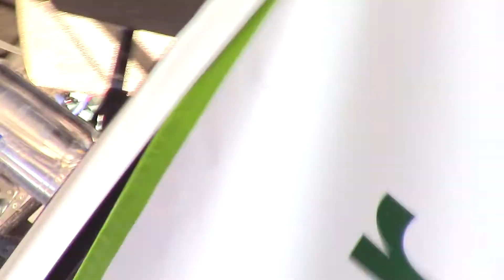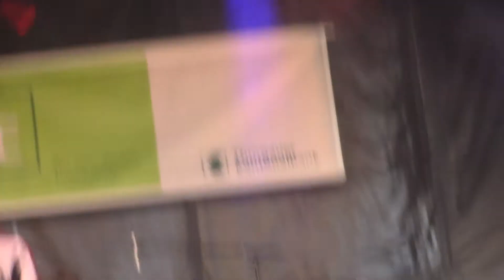Fool For Yours Stockings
Rumblefish, live at WEGA Weinfelden, 03.10.16
Kevin Leuenberger: Lead Vocals
Franco Bernardinis: Bass
Jochen Melmuka: Drums
Stefan "Bailey" Berger: Keyboards, Background Vocals
René "Ray Bombay" Keller: Guitars
Kurt Sigrist: Kamera
René Keller
Neugasse 1
CH-9220 Bischofszell